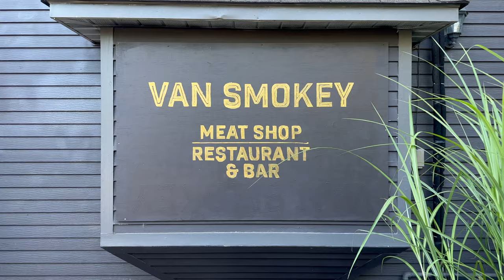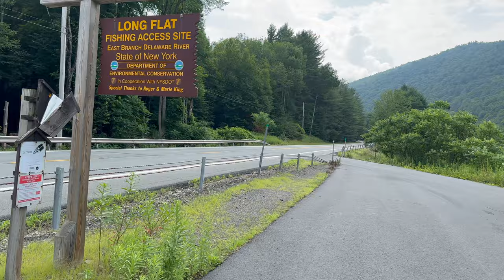Skunk'd In The Catskills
Dennis and I take a short weekend trip to the Catskills area. We had been reading for some time about Roscoe NY and the great fishing around there in the Beaverkill River. Unfortunately we got skunk'd! Not a single fish caught or even bite gotten. We think this was due to it being a warm summer, but also the fishing was a bit different that we were used to. There weren't features like rocks, or even deep holes in the river where we found access - it was all flat slate bottomed water.

We did of course manage to still have a great time. Heck the locals (and drinks) even convinced us to sing a bit! We visited a few breweries, including the one recommended by @whiterook85 on one of his most recent videos.